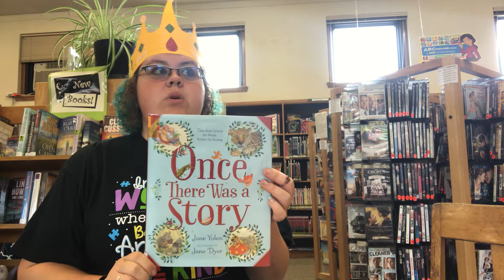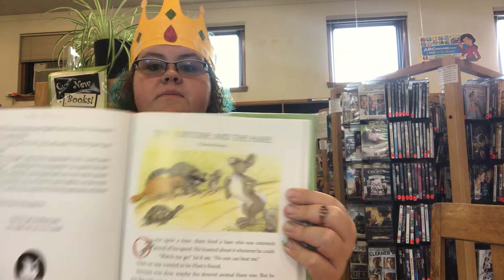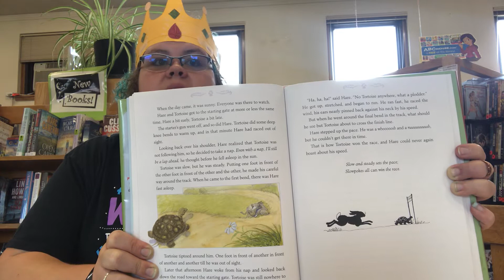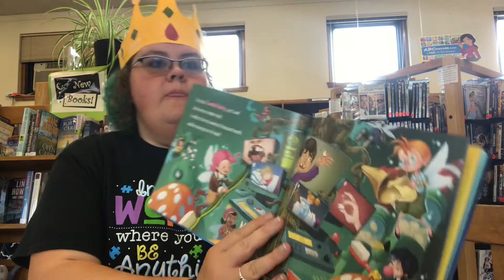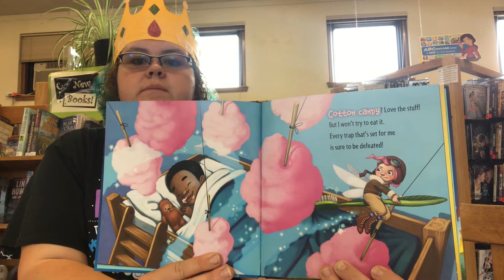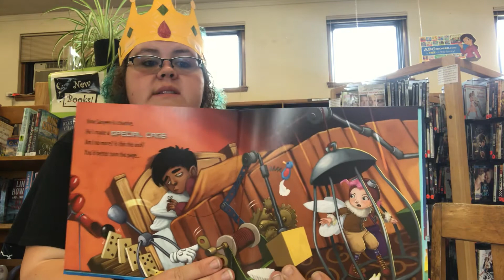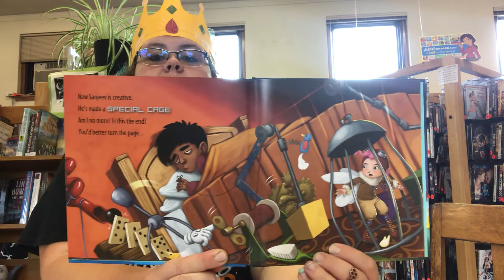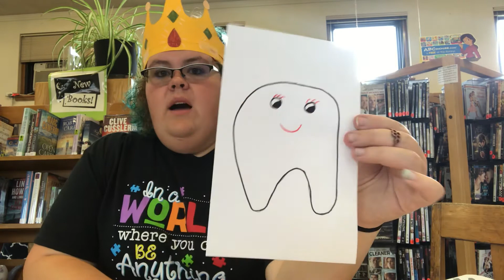“Once There Was a Story” Jane Yolen and “How to Catch a Tooth Fairy” by Adam Wallace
“Once There Was a Story” Jane Yolen
“How to Catch a Tooth Fairy” by Adam Wallace